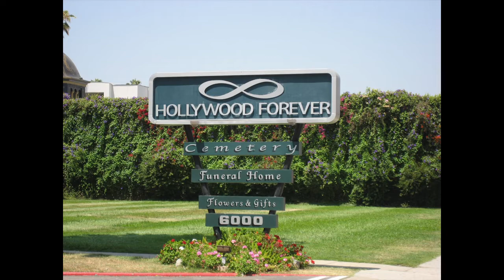Hollywood Hauntings: Paramount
Ghosts of Paramount Studios